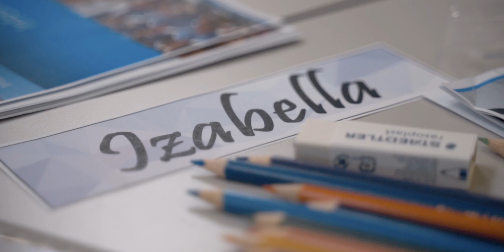Cardijn College First Day of School 2021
I created this piece to capture all the excitement and anticipation of students embarking on their first year of high school.